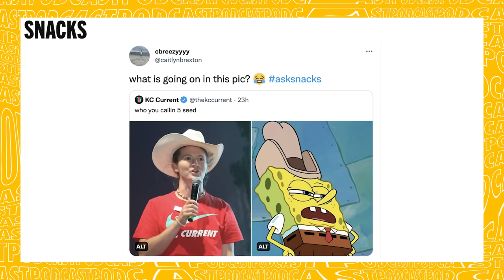Sofia Huerta talks USWNT, pre-game fits, and healthy hobbies | Snacks S4 E5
USWNT and OL Reign defender Sofia Huerta joins Sam Mewis and Lynn Williams to discuss her national team experience, OL Reign’s pre-game fashion, the importance of nutrition, and much more on the latest episode of Snacks.

Sam Mewis and Lynn Williams are NWSL champions, USWNT teammates, Olympic medalists, and former roommates. Through candid (and often humorous) conversations with their teammates and friends, Snacks with Lynn and Sam gives listeners unprecedented insight into two of soccer’s biggest stars as they navigate life, sports and everything in between.

Just Women’s Sports is the leading digital media platform dedicated exclusively to women’s sports. In a world where women’s sports have been historically underfunded and under-promoted, Just Women’s Sports exists to shine a light on all the stories, athletes and moments that define and fuel the space. Through original podcasts, premium video programming, social media, editorial content, a newsletter, and exclusive merchandise and live events, Just Women’s Sports is committed to making it both easy and fun to be a women’s sports fan.

0:00-13:07- Sam and Lynn updates
13:07-18:03 Sofia Huerta intro, the energy at Wembley
18:03-23:03 Sofia's life in Seattle and with the OL Reign
23:03-27:01 Pre-game fashion
28:11-37:00 Calming nerves before games/game day routine
37:00-48:20 Importance of nutrition and balance
48:20-1:00:33 Life off the field
1:00:33-1:09:33 Peppering with random questions
1:09:33-1:13:00